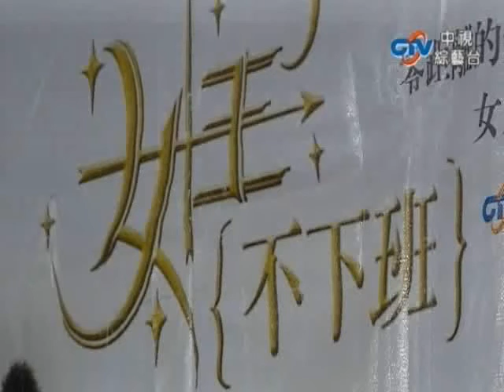2010.10.15 女王不下班-yahoo見面會-1/3 [ 網路LIVE ]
王心如噗浪：
王心如 張棟樑 李康宜 路嘉欣 陳乃榮 張兆志